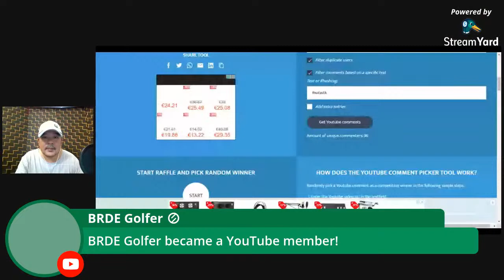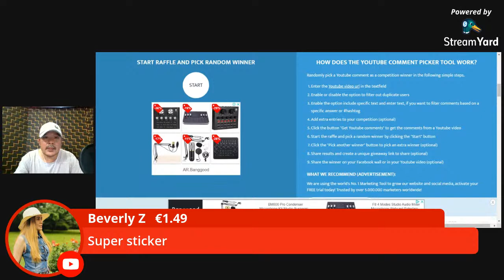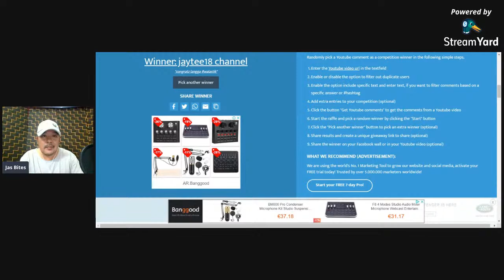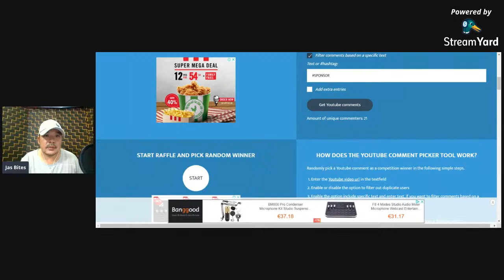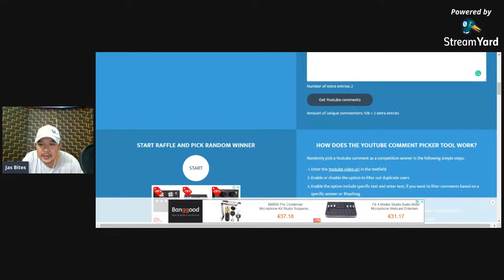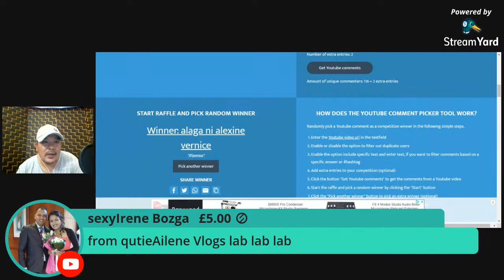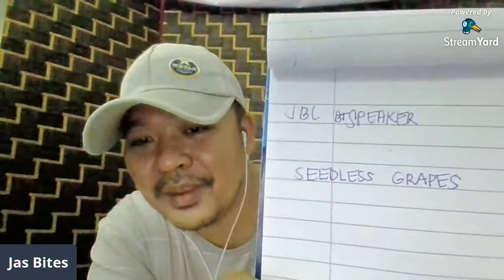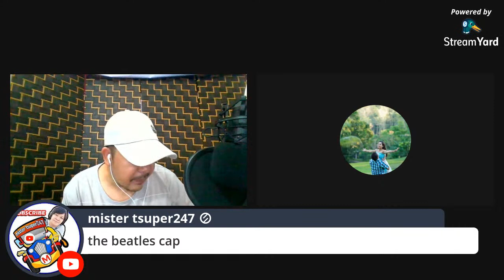The best way to not feel hopeless is to get up and do something.